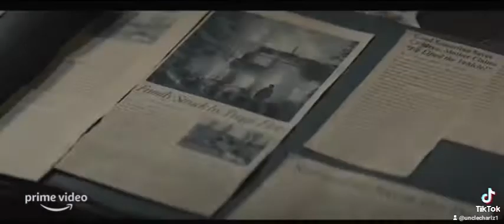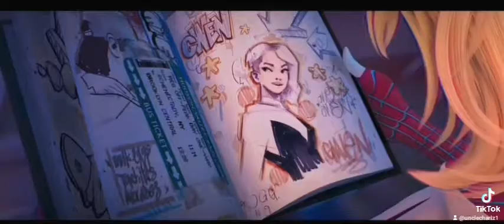New Movie Trailers (2022-2023)